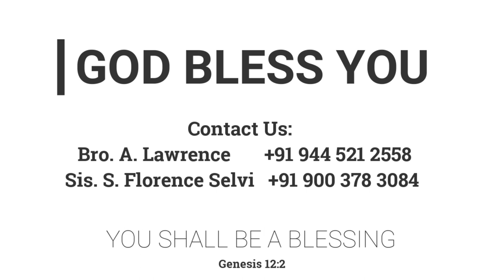அழைப்புக்குப் பாத்திரராய் | 13.08.2022 | Pr. I. Vinil Sathish | Kunniyode FGPC Circle Convention